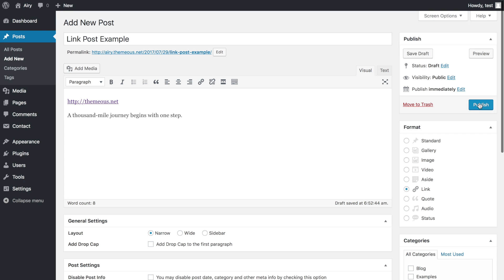How to Create a Link Post with Featured Image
How to create a link post with featured image for AIRY WordPress Theme.